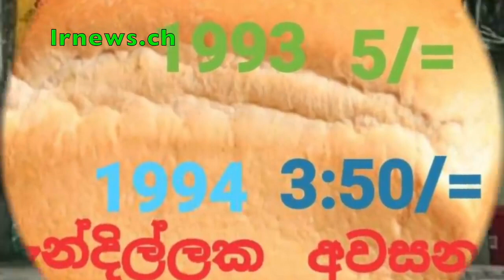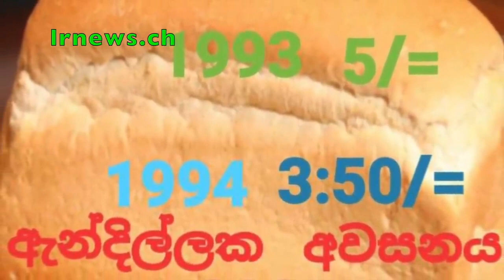ගෝඨාට මිරිහානේදී කුණුහරපෙන් බැන්න තරුණයා පොලිස් මැරයෝ පහරදී ඝාතනය කරයි....